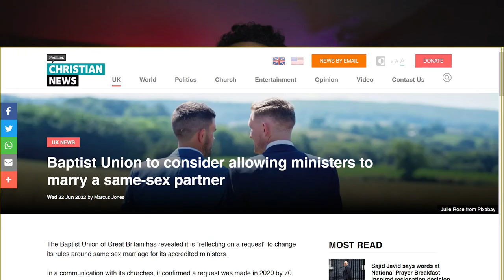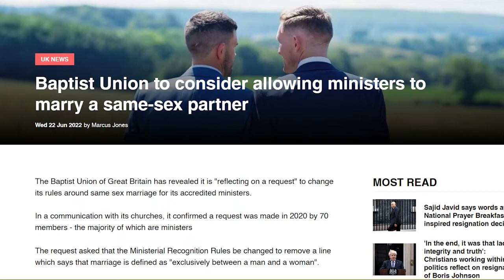Baptists Considering Allowing HOMOSEXUAL Ministers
On there I post uplifting testimonies, encouraging stories, and challenging devotionals! Check it out!

🤳🏼 Want to speak to me directly or get some inside scoops on what God is doing with this ministry? Join our Facebook group! 🤳🏼

Learned something new? Did God speak to you through this video? Do you disagree with something? Whatever it may be, I want to hear YOUR thoughts. ⬇️

👍🏽 If you enjoyed this video, please be sure to show your support by clicking the like button! 👍🏽

Extra tags ~ Just ignore this!